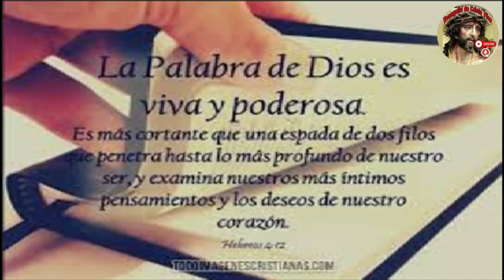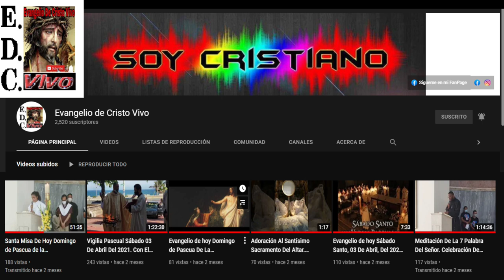Evangelio De hoy Viernes 02 De Agosto Del #2024 Rev.